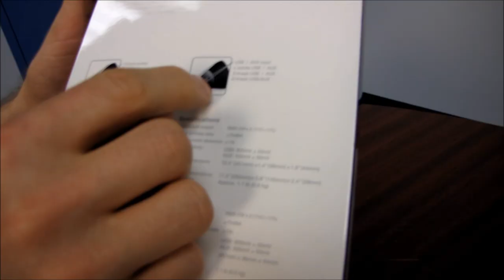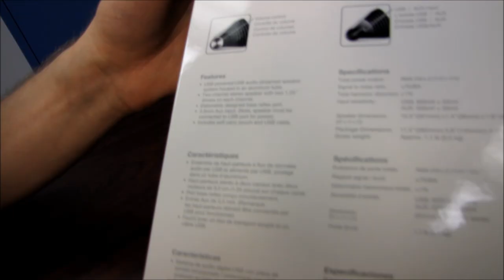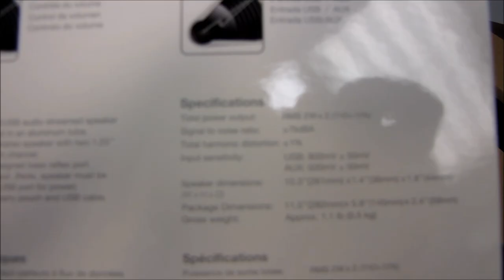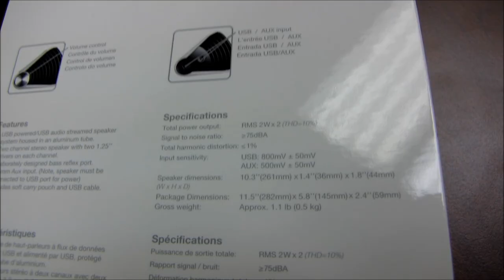Edifier MP250 USB Powered Sound Bar Speaker Unboxing & First Look Linus Tech Tips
Kinda neat little product if you need a decent portable sound bar.